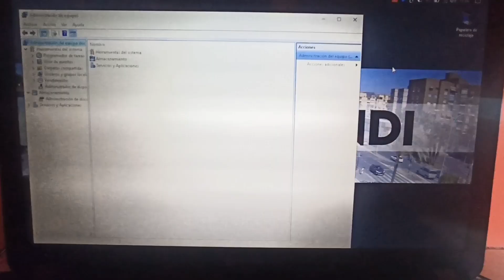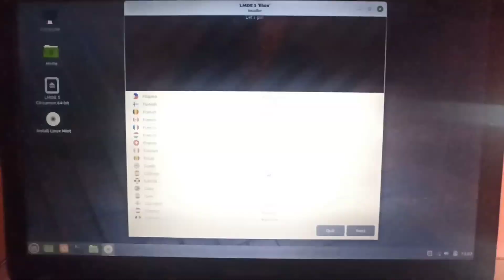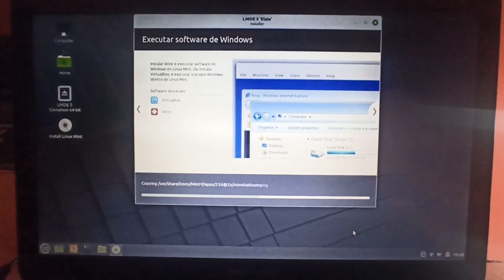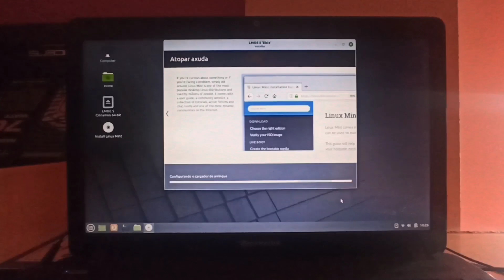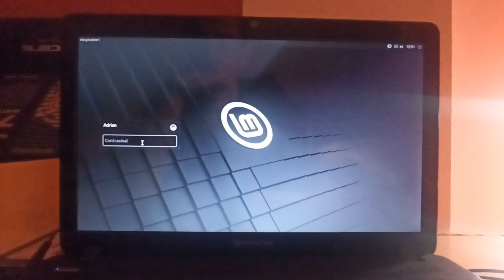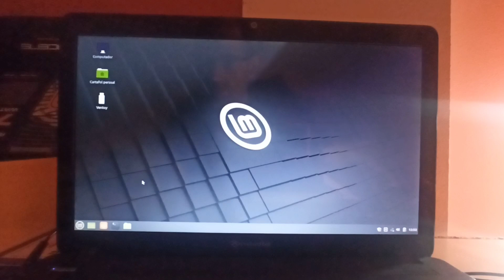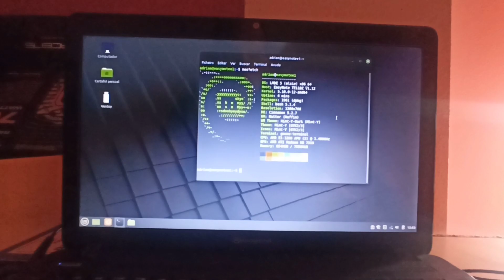El Técnico de la Impresora 👨🏻‍🔧🖨️ Instalación de Linux Mint, Debian Edition 🖥️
Bienvenidos a este espacio dedicado al sector de las fotocopiadoras, impresoras y de los sistemas de gestión documental, orientada tanto a particulares como a empresas. Se comentaran consejos, trucos y recomendaciones de uso de dichos dispositivos, principalmente orientados a la marca RICOH.

Este Canal es de carácter profesional. Y los comentarios será lo mas neutral posible, por respeto a compañeros, empresas y marcas.

Mi RRSS:: @adri_copytech

MI PC::
Torre:: Mars Gaming MC-PRO2
CPU:: AMD Ryzen 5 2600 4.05 GHz OC
R.L.:: CORSAIR MasterLiquit ML-240L RGB
PB:: MSI B450-A Pro
T. G. Juegos:: MSI Armor RX580 8Gb OC Edition
T. G. OBS:: Gigabyte GeForce GTX970 Windforce 4Gb GDDR5
M.Ram:: KINGSTON HyperX PREDATOR 8Gb DDR4 3200MHz (x2)
SSD S.O. (Gnu-Linux):: KYNGTON SSD 128Gb SATA3
SSD Juegos:: HP S700 500Gb M.2
F.A.:: TACENS Radix VII 700W - 80 Plus Silver